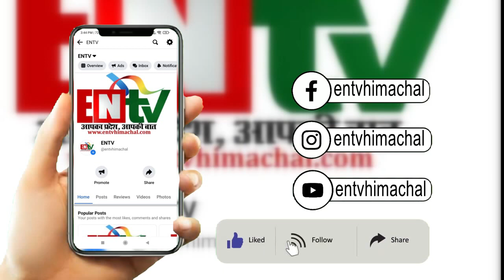देश में संविधान का राज, किसी परिवार का नहीं - जयराम ठाकुर